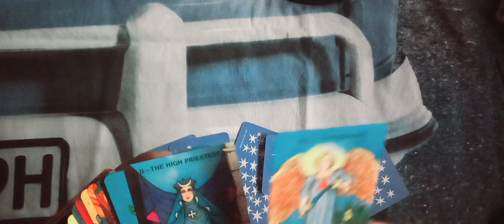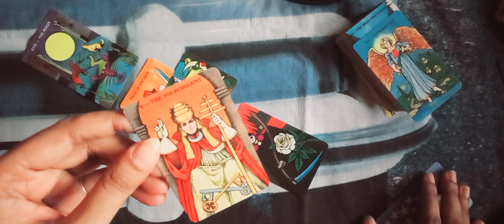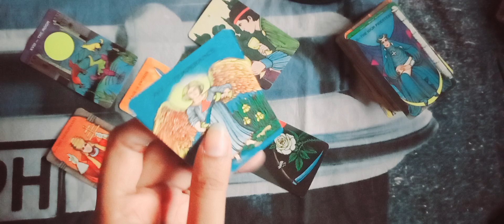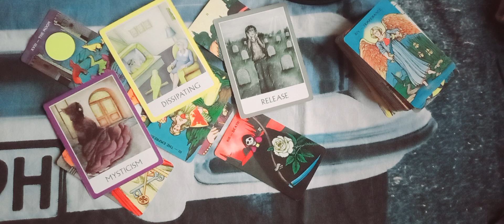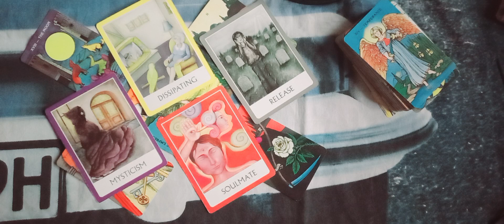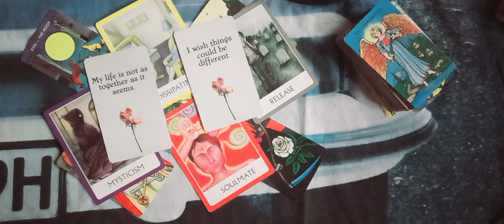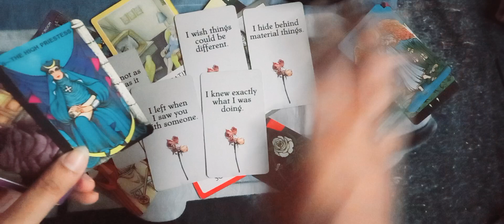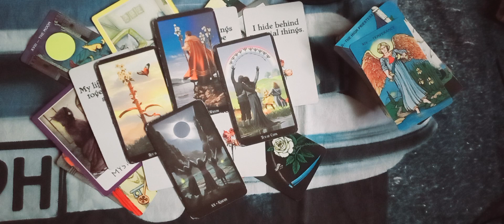GEMINI ♊️ LOVE ❤️ UNKI currentfeelings urdu/hindi